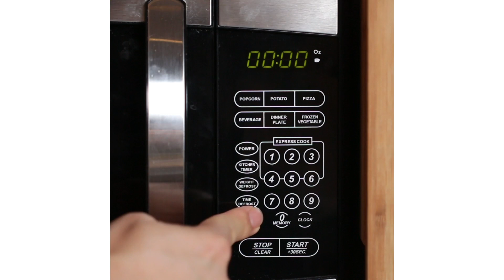Cheesecake en 5 Minutos!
😍🍰 Un postre que puedes improvisar y jamás te va a decepcionar. 🍰😍

MUSIC

Licencia por Audio Network